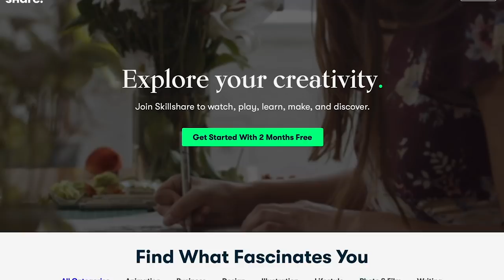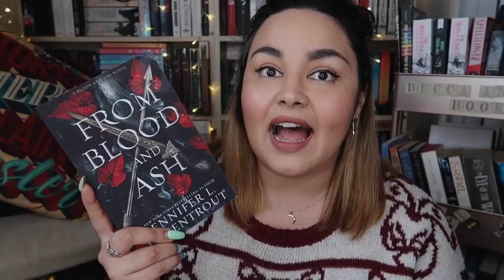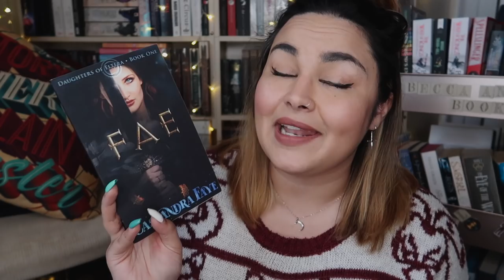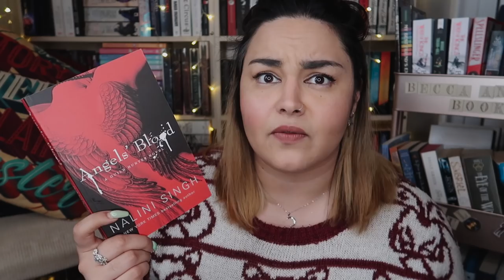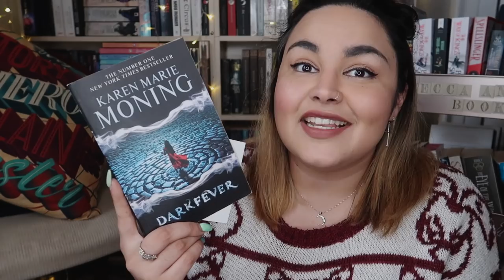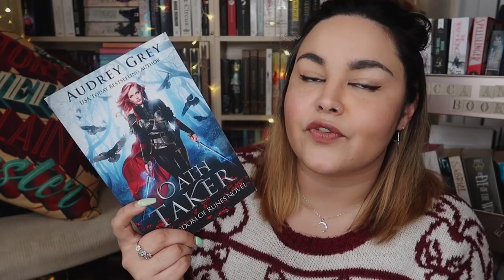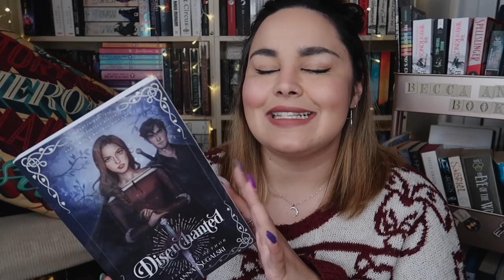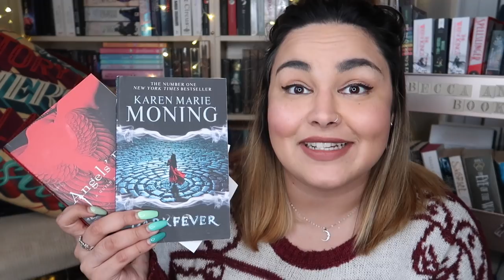10 Fantasy Romance Books I NEED To Read // 2020 // AD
10 Fantasy Romance Books I Really Want to Read

Owlcrate - BECCA
Illumicrate - BECCA5